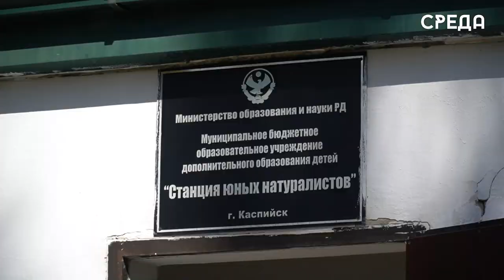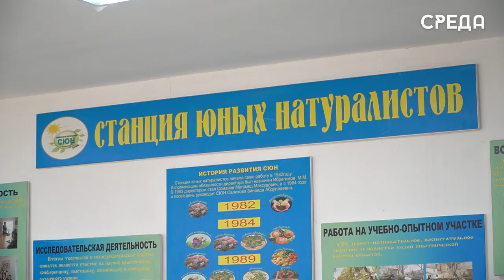Семинар-стажировка по изучению каспийского тюленя прошла на базе станции юных натуралистов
23 сентября в школе номер 2 г. Каспийска на базе станции юных натуралистов состоялся семинар-стажировка. Участие в мероприятии приняли региональные представители, а также московского экологического центра.

Международный диалог развития сотрудничества в области экологического туризма и науки по сохранению морских млекопитающих начался с приветственного слова координатора программ Любови Колотилиной.